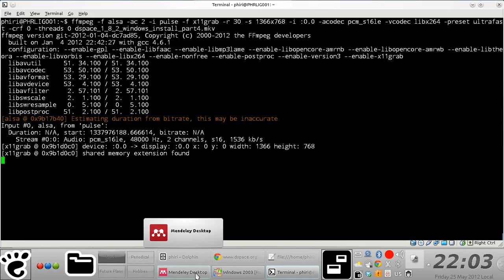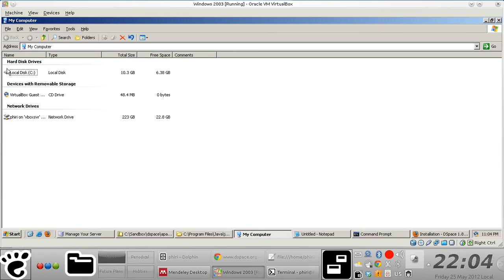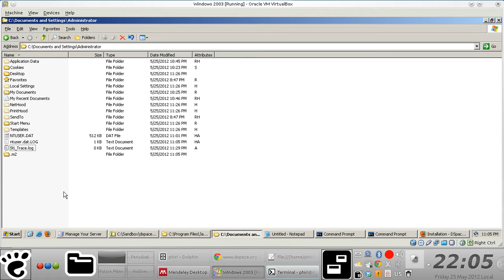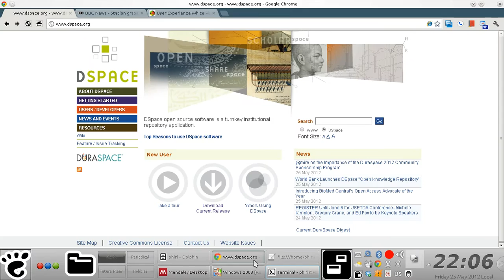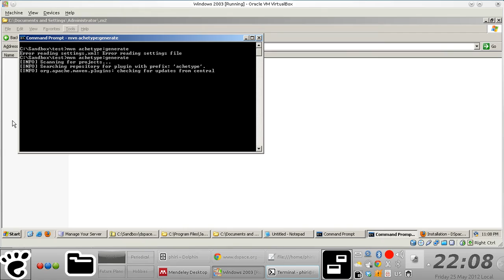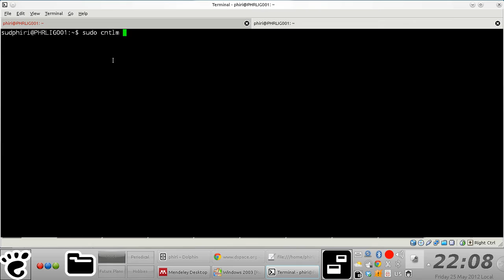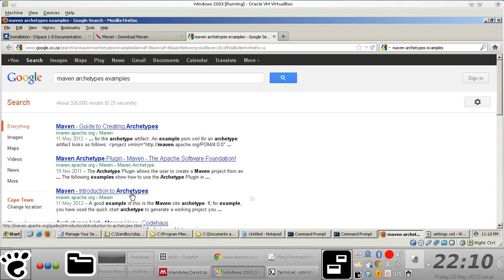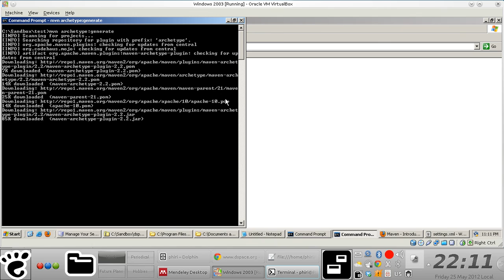DSpace 1.8.2 Installation #4 - Configuring Proxy Settings for Apache Maven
Apache Maven 2 proxy configuration